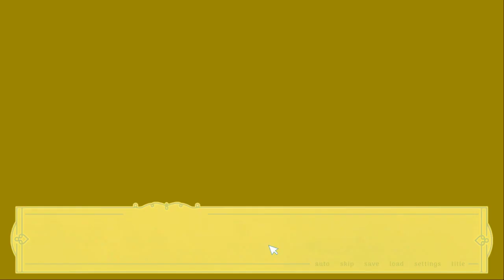FallStreak part 2 Intense visual novel combat!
FallStreak an epic capture the flag battle and the plot thickens super hyped for the finale ft. my terrible reading skills hooked on phonics 3rd grade edition!